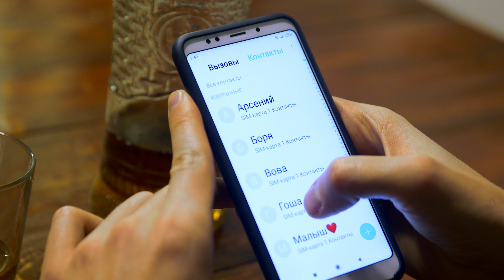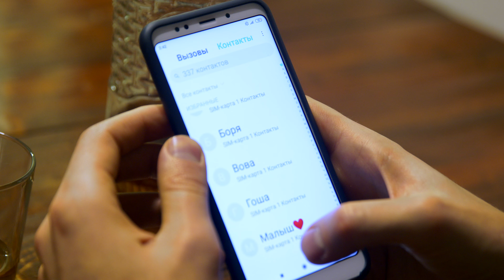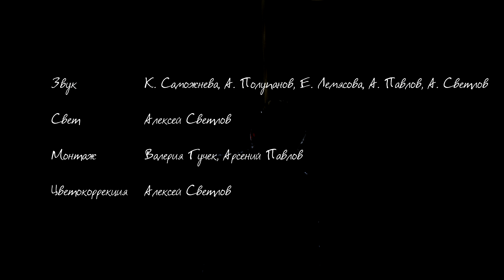Луза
Короткометражный фильм "Луза" рассказывает о сложных жизненных ситуациях  людей ЛГБТК.

Фильм снят в рамках кинолагеря Правовой инициативы.

Больше информации о правах человека в Беларуси смотрите на нашем сайте